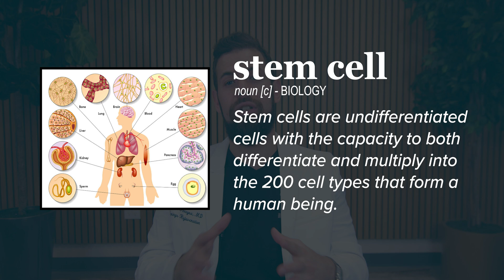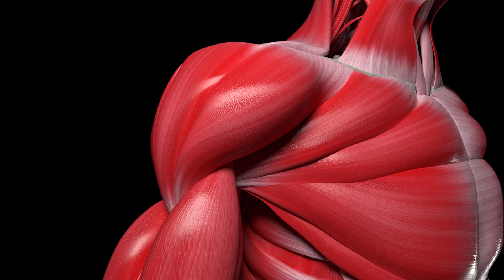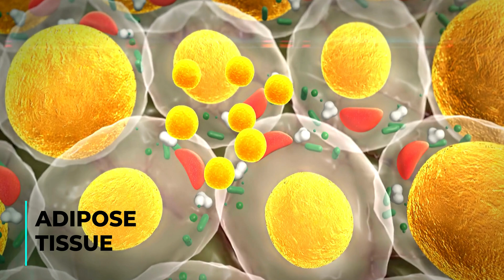Stem Cell Therapy Explained: Everything You Need To Know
Which Stem Cell Exosome Therapy is Right for You?

Learn everything there is that you need to know when it comes to Stem Cells for beginners by watching this video! If you're curious as to what stem cells are, how stem cells are being used by doctors and practitioners around the world, the use-case and benefits of using stem cells, and even discussing the side effects and misconceptions revolving around stem cells - then this video is definitely for you!

In this video, you'll learn the following:
- What exactly are stem cells?
- Why people are using stem cells
- What are the most common misconceptions with stem cells

Timestamps:
0:00 Introduction
0:27 What are stem cells?
1:06 Mesenchymal Stem Cell
1:16 Personalities who uses Stem Cells
2:05 Who are using them for?
3:22 Common Misconceptions
3:49 Platelet-Rich Plasma
3:56 Adipose Tissue
4:11 Umbilical Cord
4:37 Trophic Factors
4:55 Stem Cell Therapy Frequencies
5:40 Ethical Concerns About Stem Cells
6:44 Fetal Vs Umbilical Cord Cells
7:01 Traveling Overseas?

🧬 About Springs Rejuvenation
Springs Rejuvenation is the leading experts in Regenerative Medicine, Anti-Aging & Revolutionary Cellular Therapies with clinics scattered around the United States!

At Springs Rejuvenation, we believe aging and disease is a choice not a destiny. All too often people lose hope, and say goodbye to the things they enjoy most in life. Our mission is to create another option, a future where there is hope. We offer top of the line preventive diagnostics in addition to regenerative therapeutics. All with a single objective, to help our community achieve their health and wellness goals.

Our proprietary Stem Cell exosome formula is produced in an FDA approved lab, but is not an FDA approved treatment. It is currently in the experimental stages, all facts provided are purely informational, based on our experience with patients.